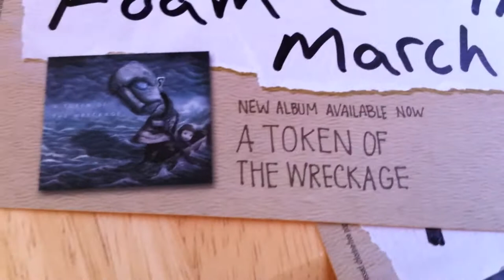Megan Slankard on Tour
Though only in her 20's, Megan Slankard has independently sold over 25,000 CDs while performing in 100s of cities across the United States and Europe. She self-produced her first CD at age eighteen, and is currently hard at work finishing up her fourth CD with help from David Bryson (Counting Crows) and Jerry Becker (Pat Monahan). The new release is an edgy alt-rock record, brimming with stories told from unique perspectives, and is scheduled to be released on March 5, 2011.

Megan and her music have appeared on TLC's "What Not To Wear", which generated purchases by TV viewers that placed her CD "Freaky Little Story" on the #5 spot on Amazon.com CD sales charts and on the Top-10 Rock Bestseller list on CDBaby.com. Because of the episode's popularity, the show's producers featured her in a follow-up episode a year later, bringing "Freaky Little Story" and her third release, "A Little Extra Sun" back into the Top-10.